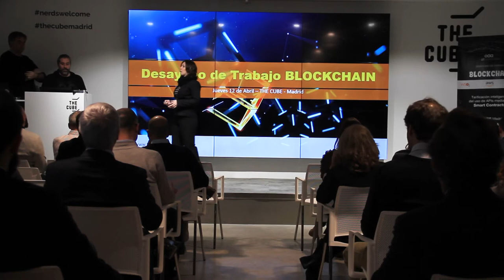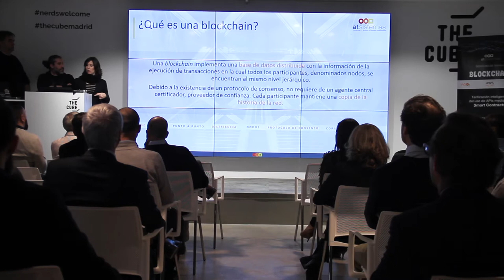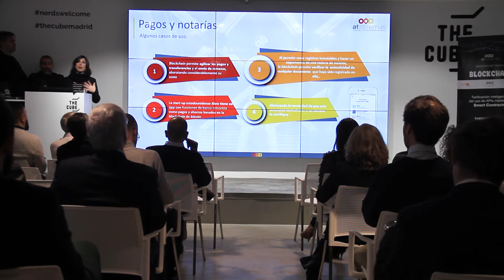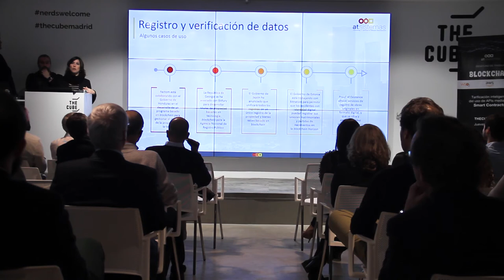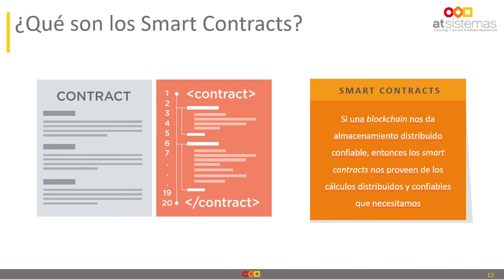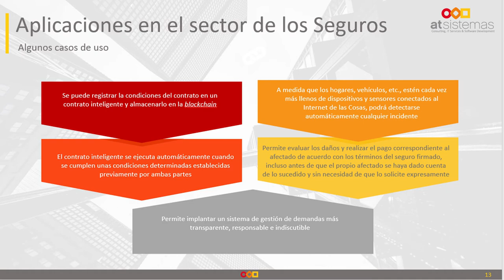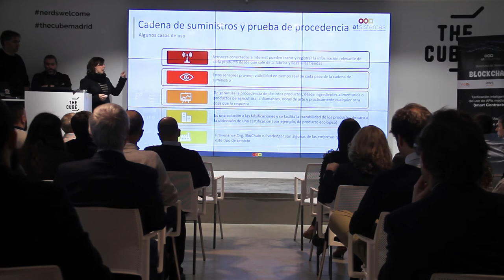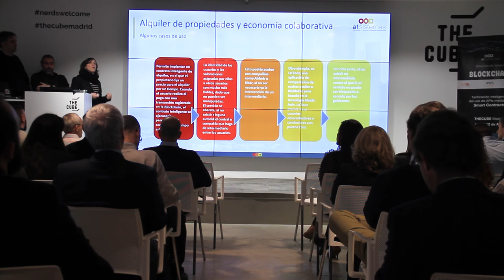Desayuno de trabajo Blockchain. Ponencia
En el "Desayuno de trabajo Blockchain” organizado por atSistemas, se habló sobre los conceptos básicos de la tecnología y sus principales casos de uso.